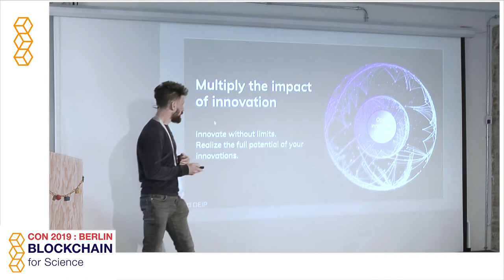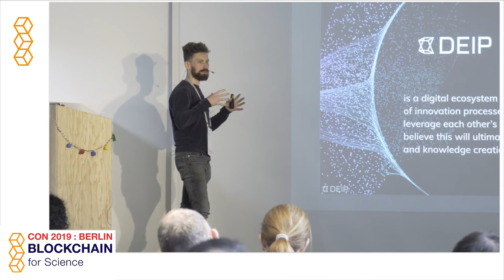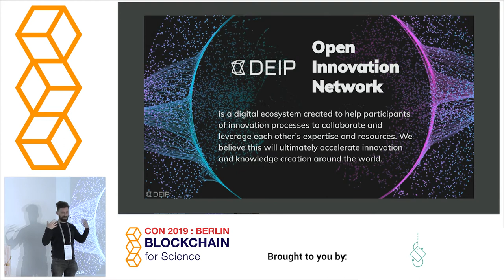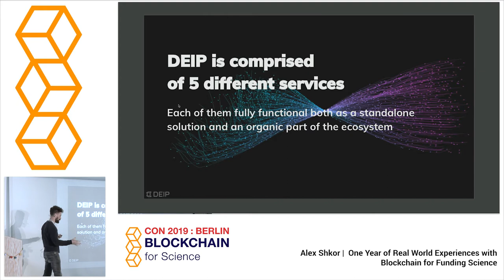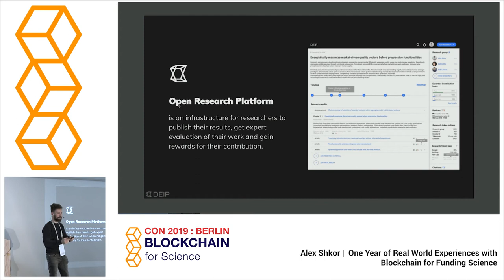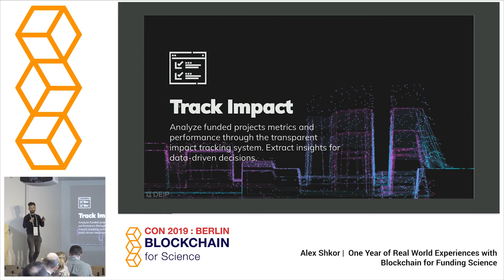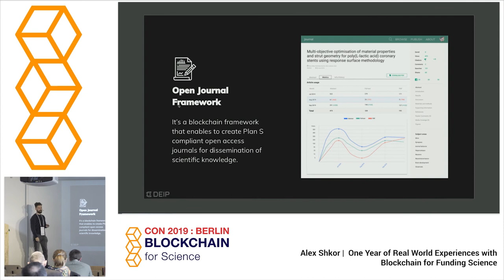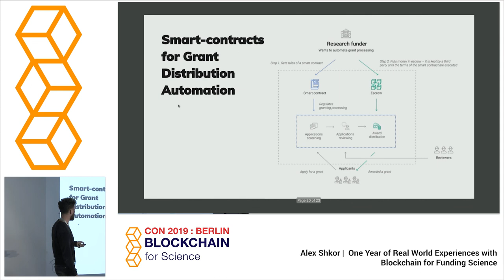Alex Shkor (deip.world) - Blockchain For Funding Science - BFSCON - Blockchain for Science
Alex Shkor (deip.world) - One year of Real World Experiences with Blockchain For Funding Science - BFSCON - Blockchain for Science

The 2nd international Conference on Blockchain For Science, Research and Knowledge Creation held in Berlin, Germany, 4th and 5h of November, 2019.